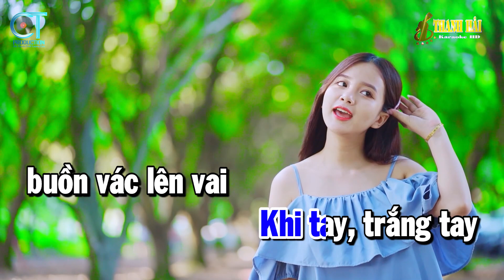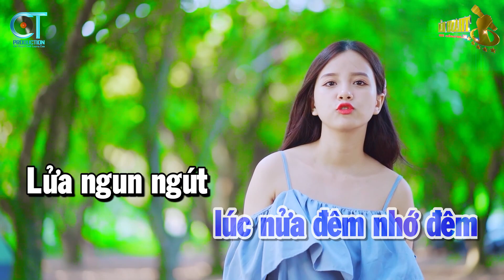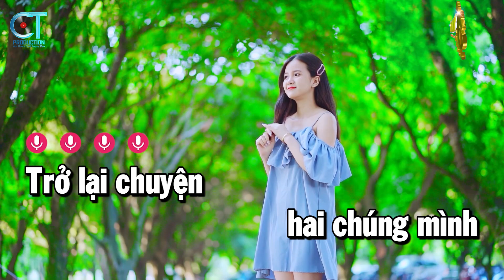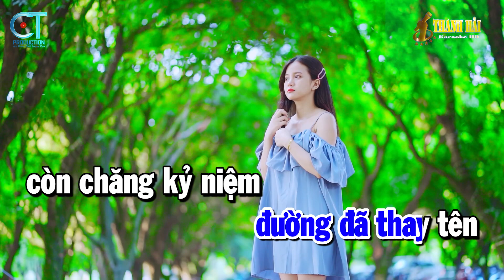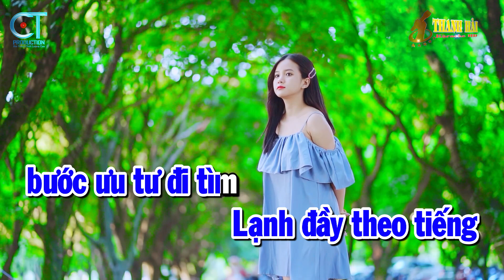Karaoke Con Đường Mang Tên Em | Nhạc Sống Rumba Trữ Tình Beat Hay | Thanh Hải